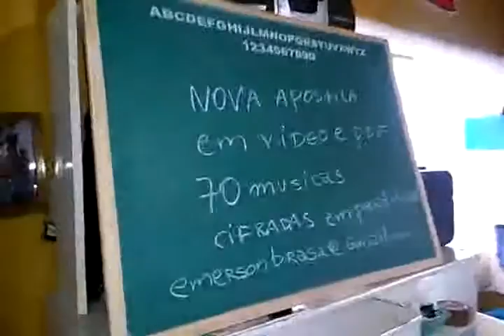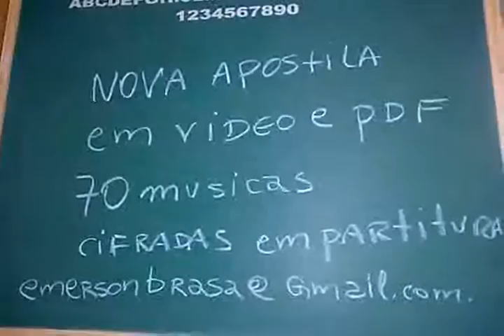Concorra a um cavaquinho.